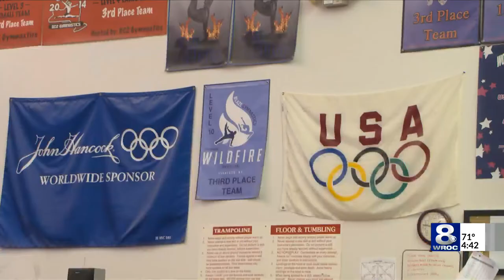Rochesterian makes three straight Special Olympics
Maddie Csont was adopted from Korea at four months old, and not long after in middle school, she vaulted into gymnastics. After years of training, she's competing again at 28 years old, and is showing off her skills on the floor, the uneven bars, the vault, and her favorite, the balance beam.